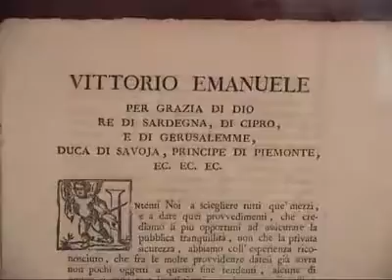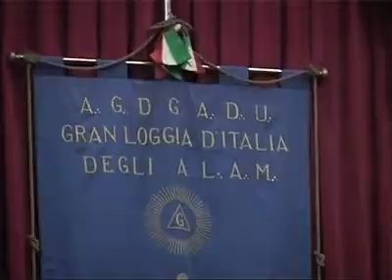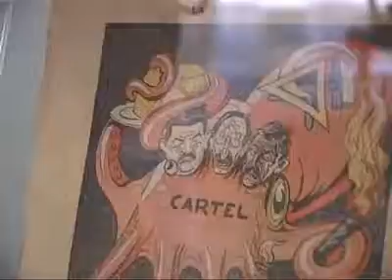Massoneria da Nathan a Toto', la Gran Loggia d'Italia apre gli archivi al pubblico Adnkronos Spet